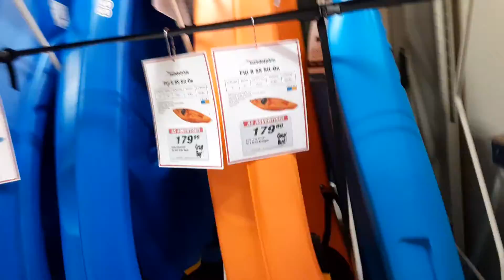dunums vlogs 3-31-22